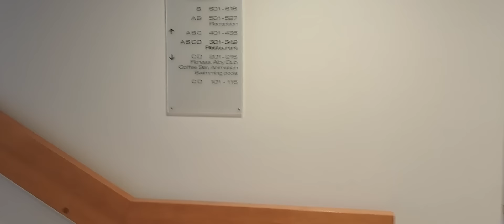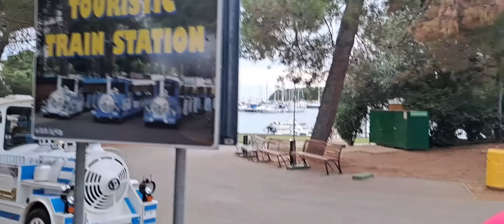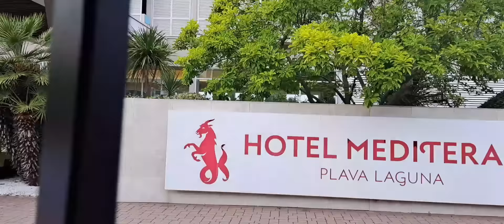Chorvatsko 🇭🇷- Poreč 2024 . Náš hotel - room tour a výlet vláčkem kolem pobřeží - 1.část .